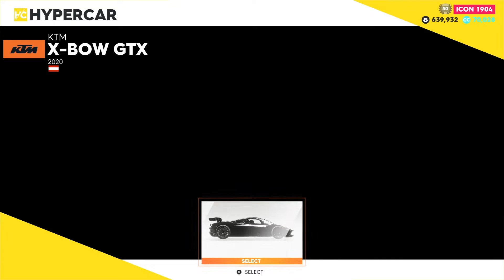The Crew 2: KTM X-Bow GTX '20 @ Going to Vegas (Frozen Sin - Live Summit)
After having 9 events and skills are finished, Only one Hypercar event that needs to go up over 100,000 Points with no skipping parts for 2 or 3 seconds, taking a fast Track-Car only by using the KTM X-Bow GTX To go for the rush on the highway to cross through a roundabout for the main objective time.